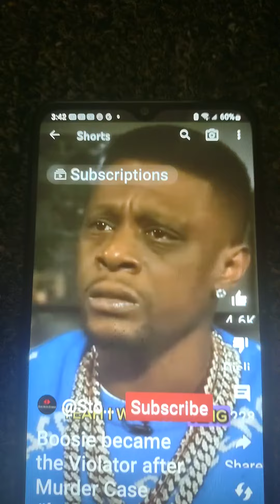gpac reacts to Vlad asking Boosie how to smuggle illegal contraband in jail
VladTV Lil Boosie#King of the dorm